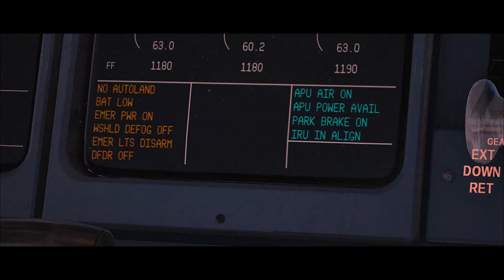PW4000 Engine Mod V2 For Rotate MD11 By Mango Studios | Official Trailer